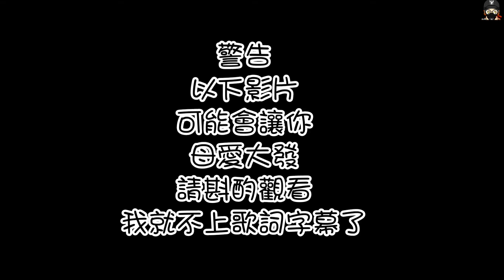BTS (방탄소년단)母性大發的影片